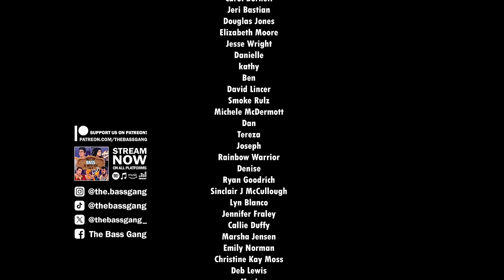Gaston | Acapella Cover by The Bass Gang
❗ STREAM "MAY THE BASS BE WITH YOU VOL.3" ❗
CREDITS:
🎶 Arrangement: Peter Barber
🎛️ Mixing: Ed Boyer
🎧 Mastering: Bill Hare
📊 Management: Casper Fox

Production: HGV Production
Camera & Direction: Klára Galle
Assistants: David Kratochvíl, Jakub Rytíř, Casper Fox, Manav Sharma, Matyáš Exl
Makeup: Irena Havlíková
Special Thanks: Středověká Krčma Brno

We'd like to extend our heartfelt gratitude to our Kickstarter Backers who contributed more than $15,000. Without each and every one of you, Vol. 3 would not have been possible.

Cherice Evans
BeckyJ
Amanda
John Sarro
Ginny Barber
Meg Barnhart
Melody Hesse
Ryan
Heike Sambs
LadyNaga
David Plunkett
MarlyCarr
Kathelina
Louise Logar
Kristin Brantley
Damon Anderson
Elizabeth Cole
Marcia Grzesiak
Linda pattee
Hitomi Ochiai
Mary Block
SlothfulSage
Ian Smith
Lee Perry
Catherine
Christina B
Klaus Mogensen
Jessica Clack
Rhodri
Maggie S
Mark Wills
Janet Dollar Wright
Carina Rödebäk
Danielle
Carol Burnett
Jeri Bastian
Douglas Jones
Elizabeth Moore
Jesse Wright
Danielle
kathy
Ben
David Lincer
Smoke Rulz
Michele McDermott
Dan
Tereza
Joseph
Rainbow Warrior
Denise
Ryan Goodrich
Sinclair J McCullough
Lyn Blanco
Jennifer Fraley
Callie Duffy
Marsha Jensen
Emily Norman
Christine Kay Moss
Deb Lewis
Norah
Mari
Antoine Sens
Bob Waters
nancy
Ferlark19
Montse
Janette Kates
Pani K
Mark J Decaroli
Rose Douglas
Neil Marrin
Anthony Falk
Sharon Harbour
Echo Vesperman
Lilly B
Jared Adams
Teri Mingle
Coucy
Laura
Jan L. Gaida
Lina Sperling
Jennifer Glatzhofer
Corey Hawker
Sheila Brisland
Ondřej Mastilák
canuckdesz
Florian Pernot
Barbara Waters
Lexi
Sophie Parker
Tim Foust
Kimberly Burrell
Victoria Waters
Christine Pilkington
Andrea Petersen
Melinda Hancock
Mark "Polar" Adam
Sympatico4u
Brenden Blood
Christopher Ingham
Hanna Lundström
Sandra Maki
Alyssa Daniels
WebEnigma
The Creative Fund by BackerKit
Michael Tatalias
Lindsey
Amy
BKBW
Laila Finderup Brauer
Fiona-Jane Brown
Theresa Nye
Lisa Mütter
Claire
Lisa Beauregard
Barb Moermond
Steven Jacquier

SHOUTOUT TO OUR PATRONS! (Bass Worshippers, Bass Gangstas, and Bass Gods)

Adam Podjarny
Keith Rodman
Melody Hesse
Robie Lawlace
Becky J
Chad Curtis
Christopher Ingham
Danielle VanDyke
Eclipse Team
JoshuaMK
Kiari67
Norah
Bob Waters
Christina Dowdican
Christine P
Heather Brannon
Kevin Snipes
Leslie Campbell
Metaz
Myriam Fey
Ryan
Sdrawkcab
Sinclair Jade McCullough
Stephen Collins
Steven Jacquier
Thomas Fahl
Victoria Waters
May the Bass Be With You!